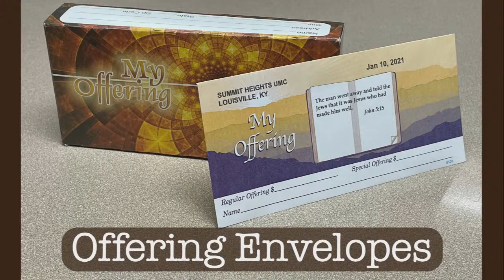Saturday Update - 12-19-2020